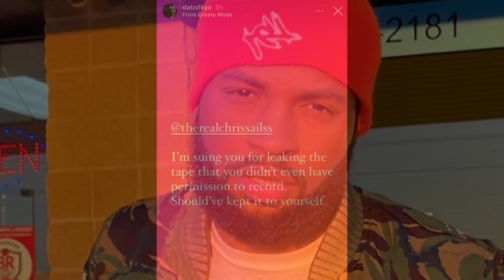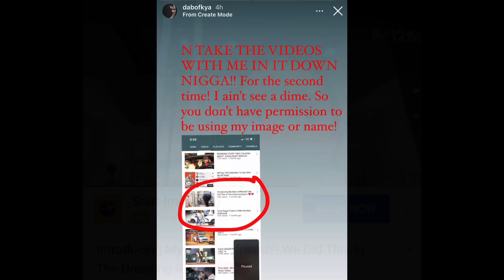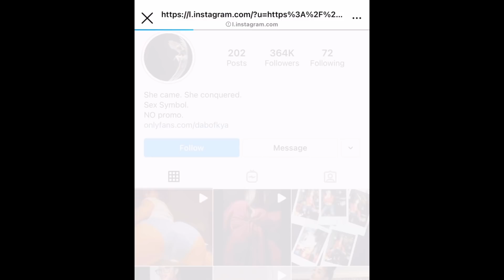Chris Sails threatened to be sued for recording ONLYFANS content without permission 😳